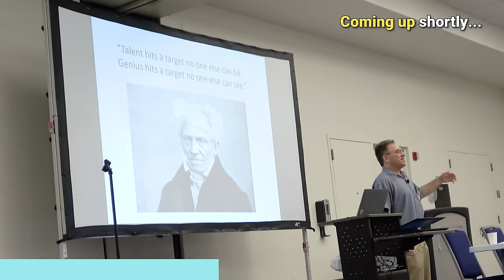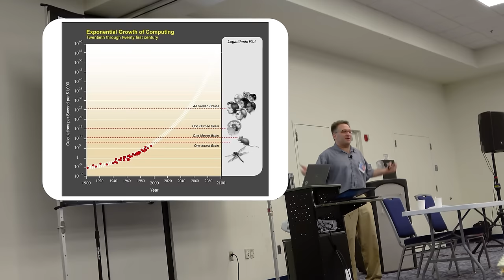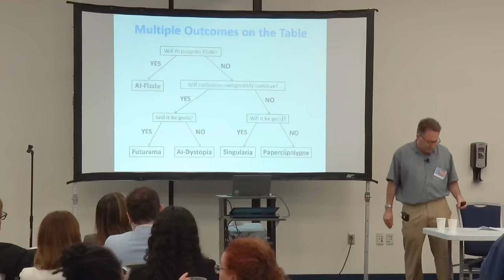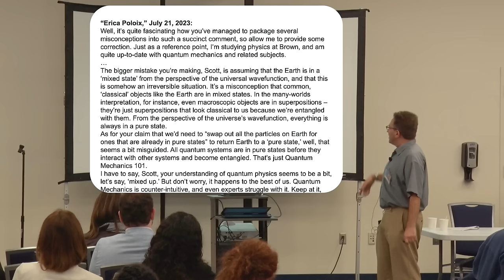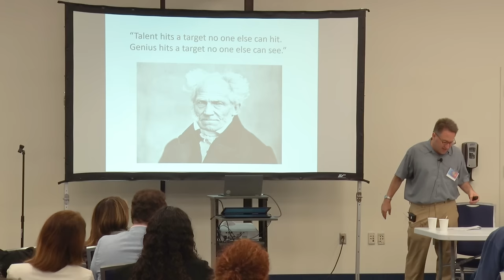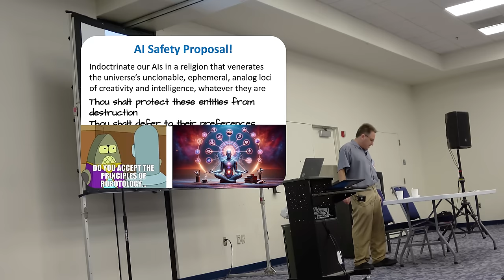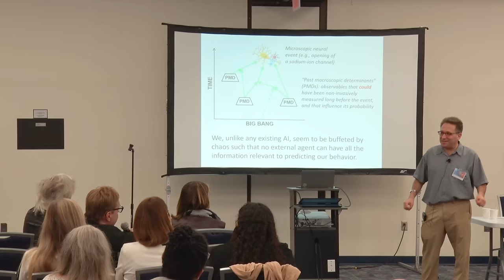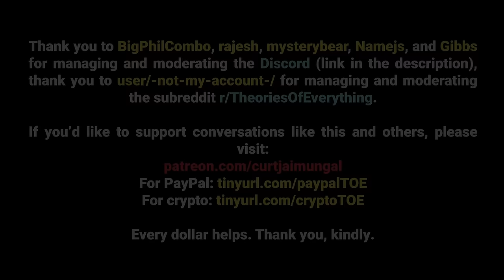OpenAI INSIDER Shares Future Scenarios | Scott Aaronson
This is a lecture by Scott Aaronson at MindFest, held at Florida Atlantic University, CENTER FOR THE FUTURE MIND, spearheaded by Susan Schneider. Thank you to Dan Van Zant and Rachid Lopez for your camera work.

TIMESTAMPS:
00:00:00 - Intro
00:02:14 - Lecture Begins
00:02:54 - Scott's Work At OpenAI
00:04:50 - ChatGPT
00:09:58 - Future Scenarios Of AI
00:20:34 - Justaism
00:30:45 - Watermarking
00:40:06 - AI Art
00:45:22 - Human AI Merging
00:48:45 - AI Safety
00:51:49 - Q&A
01:08:00 - Outro/Support TOE

THANK YOU: To Omega Media for your insight, help, and recommendations on this channel.